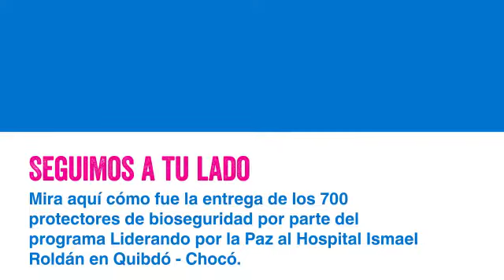ESTAMOS A TU LADO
Fundación PLAN por medio de su programa Liderando por la PAZ y la Escuela de Robótica del Chocó continúan en alianza para crear y donar caretas de bioseguridad al personal de salud más propenso de contagio por COVID-19 en el departamento del Chocó